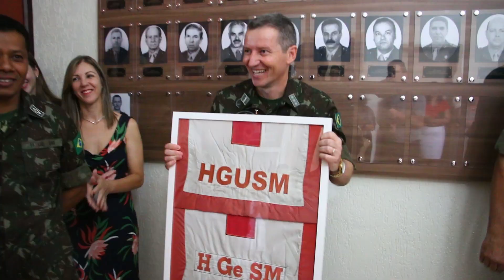PASSAGEM DE COMANDO HGE SM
Fotografia: Luciano Souza
Imagens: Rubmar Cardoso
Edição de vídeo: Martin Sensão
Trilha Sonora: UNSTOPPABLE EPIC INTENSE ACTION MUSIC